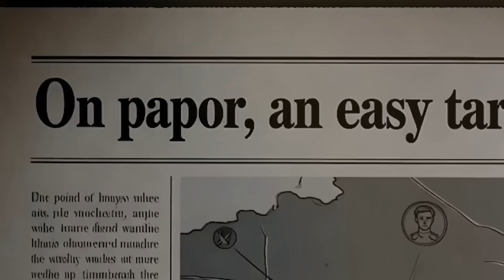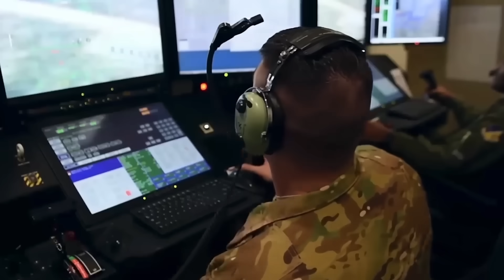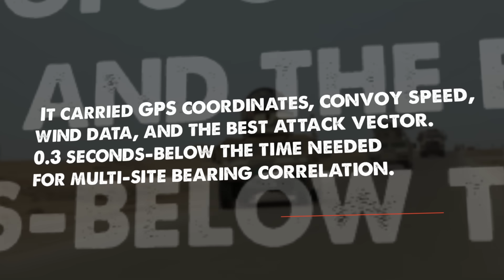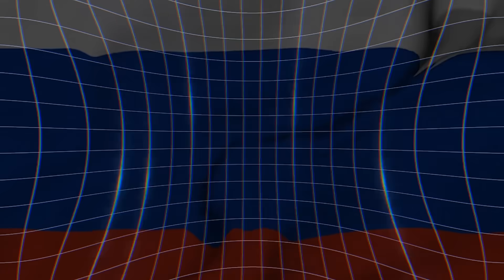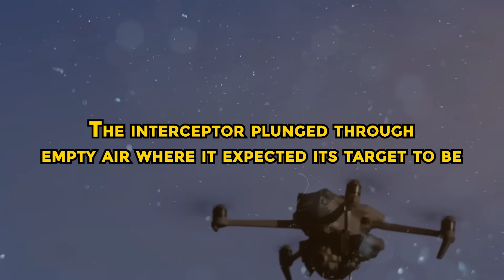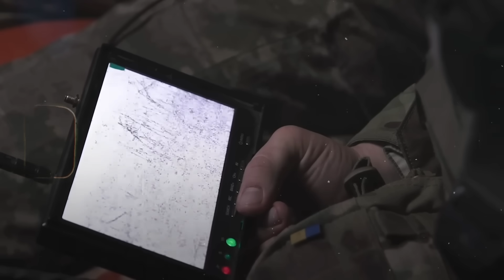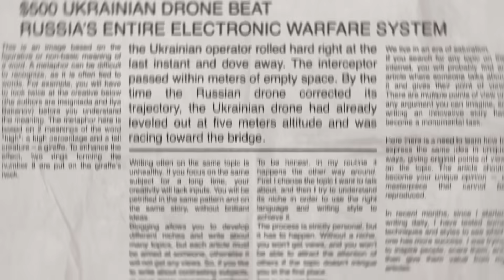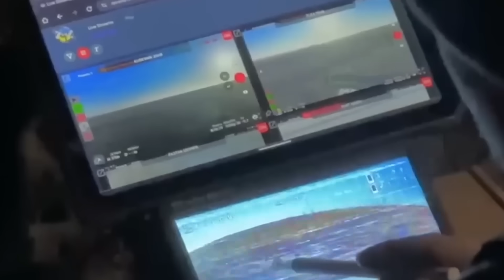$500 Ukrainian Drone Beat Russia’s Entire Electronic Warfare System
In this video, we break down how a $500 Ukrainian FPV drone punched through Russia’s most advanced electronic warfare systems and destroyed a 152 mm artillery convoy in a single strike. From Zoopark-1 triangulation to Repellent-1’s 400-watt jamming bubble, Orlan-10 thermal hunting, AI-assisted flight, a mid-air dogfight, and the final 2:49 PM detonation, you’ll see how math, machine learning, and raw operator skill shaped the outcome. This is the modern battlefield—signals, sensors, and split-second decisions. Watch the full timeline of how one seven-inch drone reshaped a frontline in under 20 minutes.